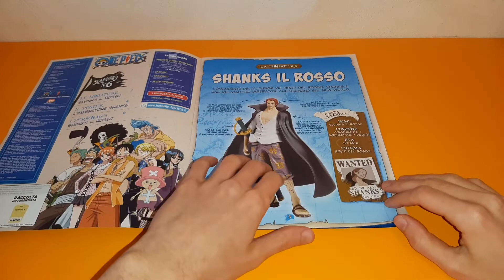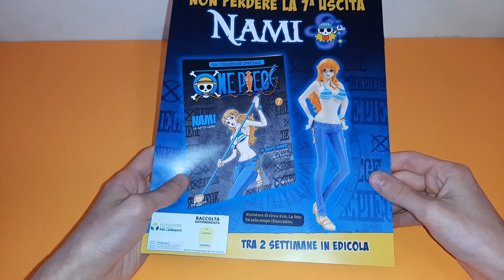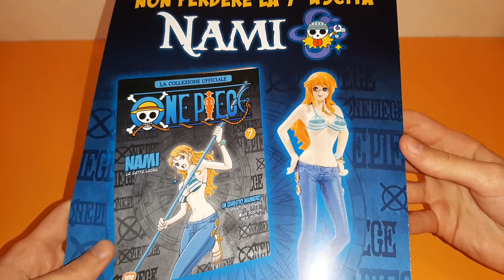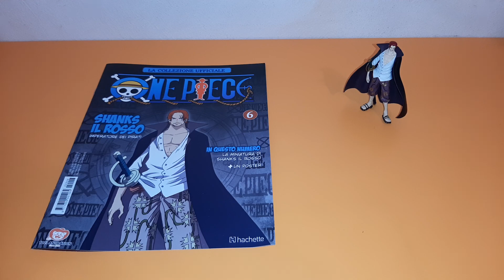6ª Uscita delle miniature di One Piece - SHANKS IL ROSSO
Ciao ragazzi questa è la sesta uscita delle miniature di One Piece: il personaggio raffigurato in questa miniatura è Shanks il Rosso.
Fatemi sapere che ne pensate di questa miniatura, e se le state comprando anche voi.

Scrivetemi che video vi piacerebbe vedere sul canale.
Passate dal mio profilo instagram, perché lì vi terrò aggiornati su diverse cose